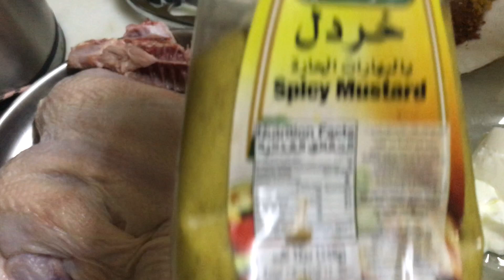حصري فراخ او دجاج تتبيله حصري هنا 😂😂🌹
تكاتي وحركاتي#

الف هنا 🥰 جربوه طعمو وهم بجد رهيب

شكراً للمتابعة🥰